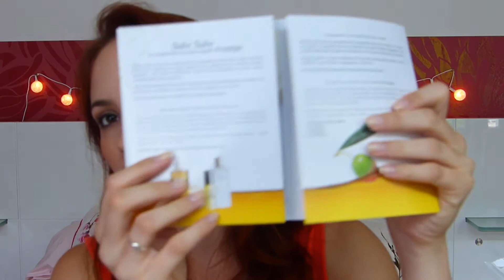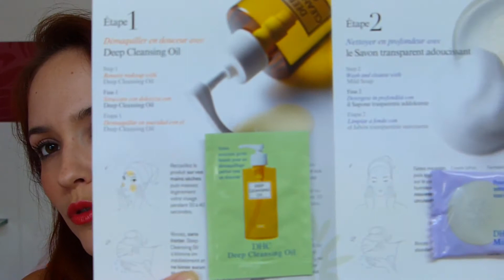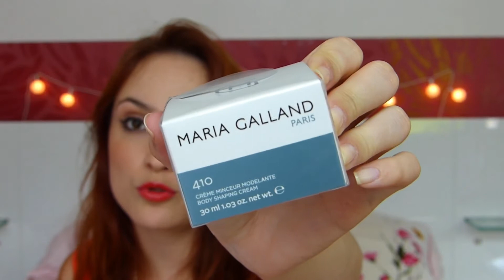Revue [N°15] ~ Glossy Box Juillet 2014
Bienvenue sur notre chaîne Val Et Co !

Vous pouvez nous suivre sur Instagram : ValEtCo

Vous retrouverez ici :
- des revues : de produits, de sites, Glossy Box,
- des hauls : mode, maquillage, produits soins,
- des tutoriels : coiffures, maquillages,
- des conseils, trucs et astuces concernant le maquillage, les soins et la beauté en général,
- des vidéos sur mesure : à vous de nous dire vos envies et souhaits de vidéos !

Vous pouvez nous soutenir en vous abonnant à notre chaîne !

Val Et Co